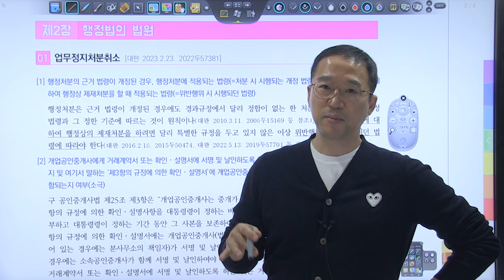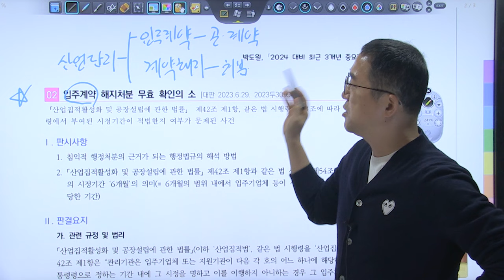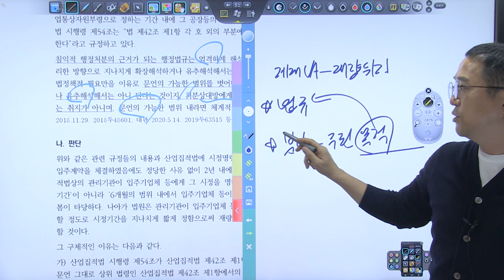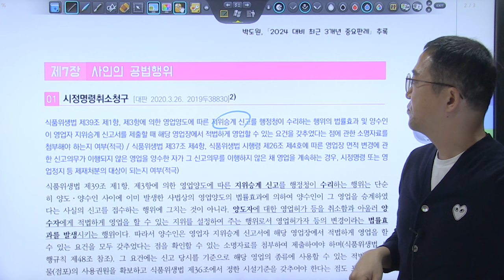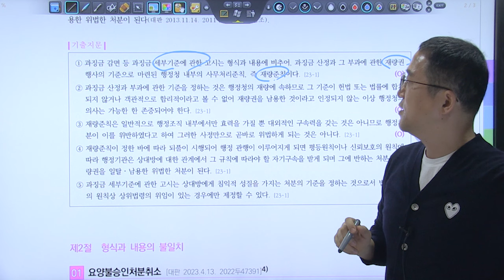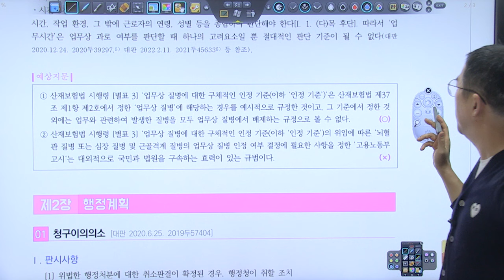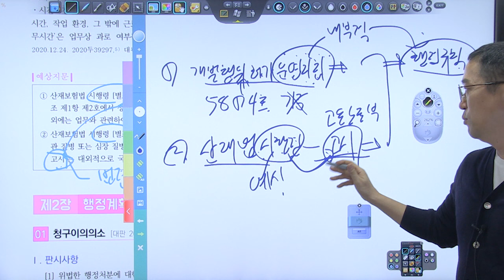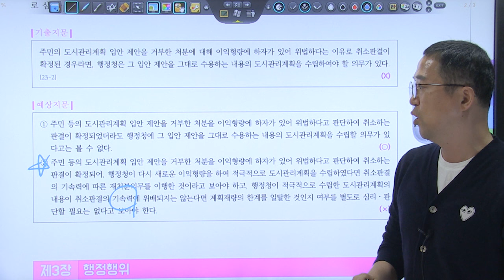2024년 변호사시험대비 행정법 최근 3개년 중요판례 추록강의 1회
2024년 변호사시험대비 행정법 최근3개년 중요판례 교재 추록 판례특강 영상입니다.